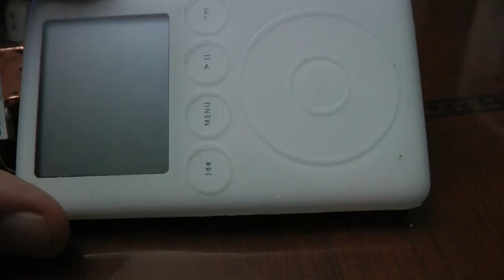Convert your old iPod to flash memory